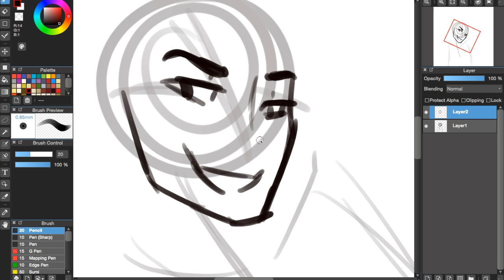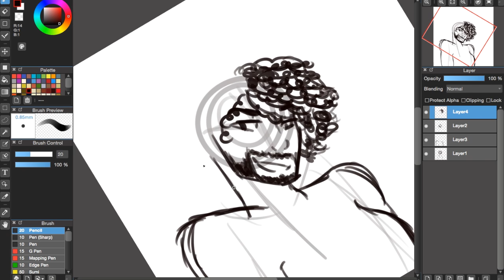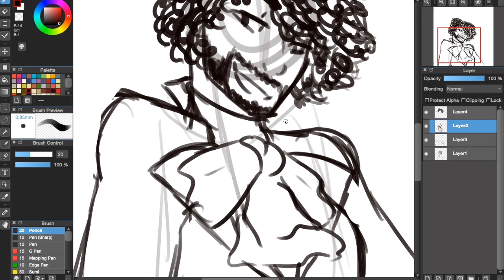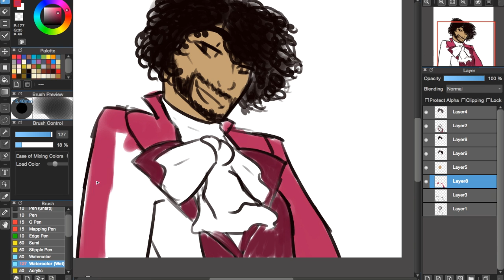What Did I Miss Thomas Jefferson Speed Paint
Wheeze I'm tired
hamilton belongs to lin-manuel miranda